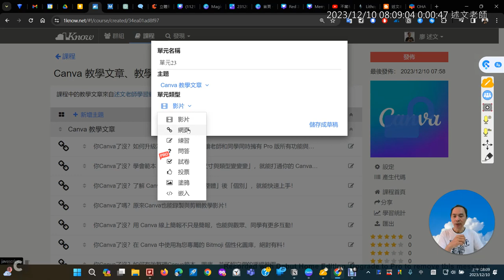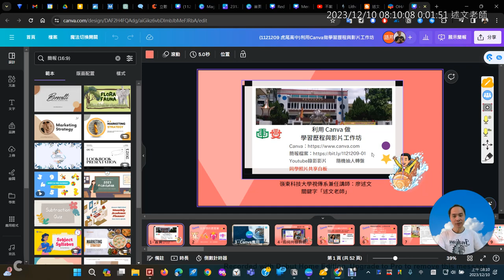1121210 OHA 雲端教室如何透過 1Know 開啟 Canva 教材問題回覆